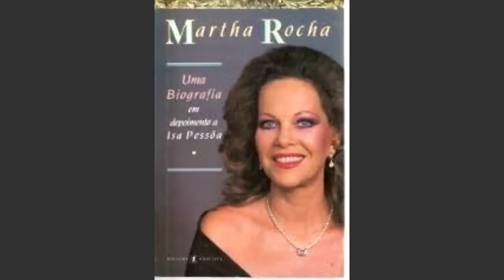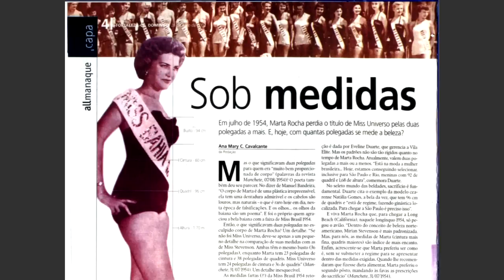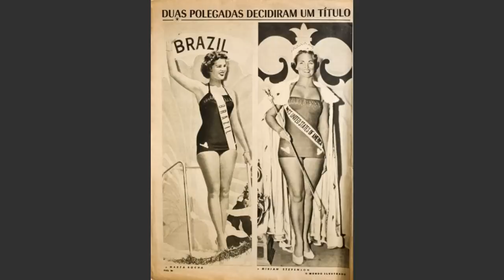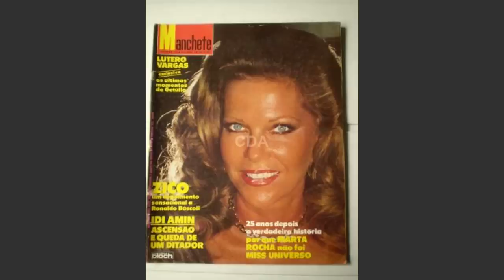MARTHA ROCHA MISS BRASIL 54 perdeu todo seu dinheiro passou seus últimos dias em uma casa de repouso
Maria Martha Hacker Rocha[1] (Salvador, 19 de setembro de 1932 — Niterói, 4 de julho de 2020) foi uma rainha da beleza que foi eleita a primeira Miss Brasil em 1954.

Aos 21 anos, participou do Miss Bahia, vencendo o concurso. Em 26 de junho de 1954, foi eleita Miss Brasil, no Hotel Quitandinha, em Petrópolis, no Rio de Janeiro.

Em julho de 1954, logo depois de chegar aos Estados Unidos, tornou-se a favorita nas casas de apostas para vencer o Miss Universo. No entanto, Martha ficou em 2º lugar, perdendo para a americana Miriam Stevenson.

De volta ao Brasil, tornou-se referência nacional de beleza e alcançou a fama. Segundo texto no Clic RBS em 2014, "o ideal de beleza consolidado pela baiana seguiria influenciando gerações e gerações de mulheres pelas décadas seguintes".[2]

Biografia
Filha da paranaense descendente de alemães[3] Hansa Hacker Rocha com o professor e engenheiro baiano Álvaro Pereira Rocha, casou-se cedo com o banqueiro português Álvaro Júlio Victorino Piano e com ele teve dois filhos: Álvaro Luis e Carlos Alberto. Em 1959, com a família vivendo na Argentina, seu marido faleceu em um acidente de avião.[4] Voltou ao Brasil com 29 anos, e em 1961 casou-se com Ronaldo Xavier de Lima, com quem teve uma filha, a artista plástica Claudia Xavier de Lima.

Em 1995 perdeu todo dinheiro para o cunhado Jorge Piano. Sobre isto escreve em seu Facebook em 2019: "Em 1995, com a fuga de Jorge Piano com todo o meu dinheiro, superei meus problemas com suporte de meus dois filhos, duas amigas e o meu trabalho honrado, vendendo os quadros pintados por mim, e ganhando cachê para divulgar o concurso Miss Brasil.".[5]

Em 2015, segundo o colunista Ancelmo Gois, ela havia entrado com uma ação judicial contra a filha, Claudia Xavier de Lima por "viver na miséria depois de perder suas economias".[6]

Em março de 2019, revelou em seu Facebook que por questões financeiras, estava vivendo num lar de idosos.[7]

Vida como Miss Brasil
Martha teve uma agenda agitada como Miss Brasil. Em 1955 visitou o Rio Grande do Sul, mais precisamente a cidade de Caxias do Sul. "A jovem de 19 anos cumpriu uma concorrida agenda festiva e turística durante três dias: 21, 22 e 23 de maio de 1955", escreveu o Clic RBS na sua seção Memórias em agosto de 2014.[8]

"Vaidosa ao extremo, a miss veio escoltada por uma secretária particular e uma cabeleireira, que costumavam acompanhá-la em todas as visitas pelo país", diz também a matéria.

Vida após o concurso
A partir de 1996, passou a aparecer em júris de concursos de beleza se tornando a primeira miss a cobrar cachê para tanto. Em uma entrevista publicada em abril de 2006 pela revista Isto É, Martha explicou que era uma necessidade, pois no ano anterior perdera todo o dinheiro que tinha com a falência de uma instituição financeira (a Casa Piano) comandada à época por um de seus familiares no Rio de Janeiro.

Em 2000, descobriu ser portadora de câncer de mama após assistir a uma reportagem televisiva sobre mutirões de saúde que promoviam o autoexame. A partir daí, Martha passou a ter outro estilo de vida. Nessa época, mudou-se do Rio para Volta Redonda.

Em 2004, Martha foi homenageada com uma exposição itinerante de fotos de sua trajetória como Miss Brasil. Nesse ano, o concurso chegava ao seu 50º aniversário.

Morte
Wikinotícias
O Wikinotícias tem uma ou mais notícias relacionadas com este artigo: Martha Rocha, primeira Miss Brasil da história, morre em Niterói
Morreu aos 87 anos em 4 de julho de 2020 após uma insuficiência respiratória seguida de um infarto.[13] Seu sepultamento foi realizado no dia seguinte, 5 de julho, no Cemitério no Santíssimo Sacramento, em Niterói. Segundo um dos seus filhos, ela estava em um estado debilitado há bastante te